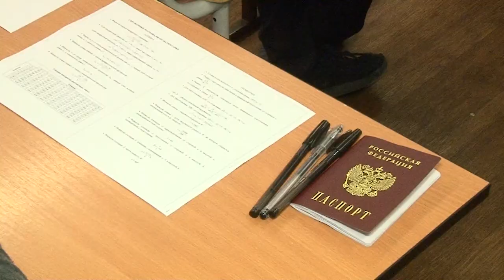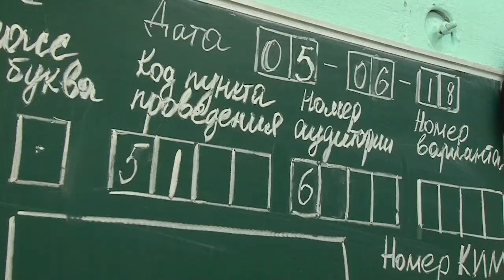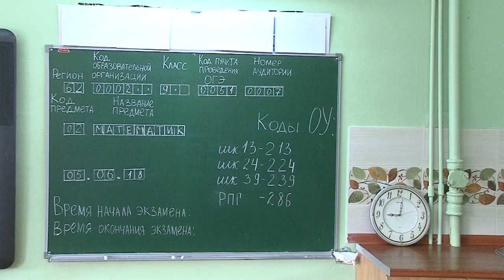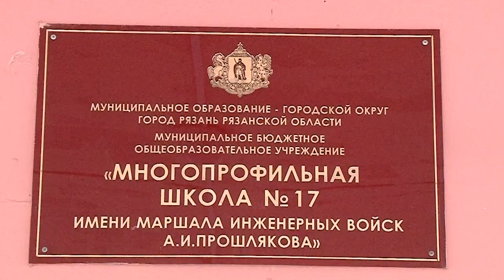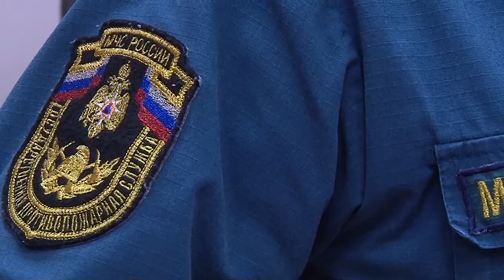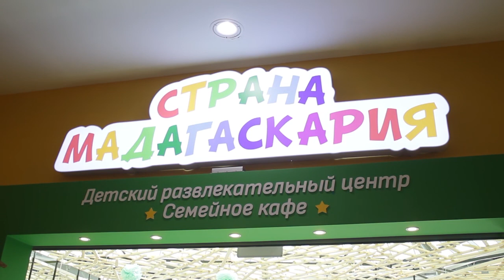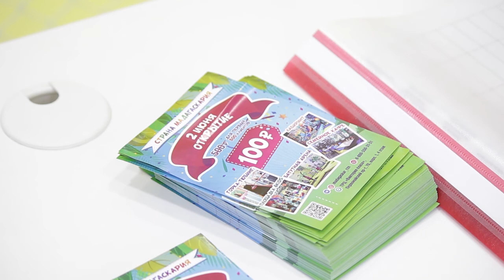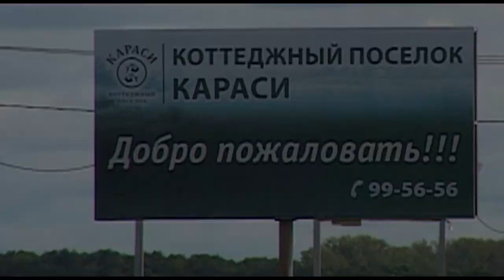День города - новости Рязани 05.06.18